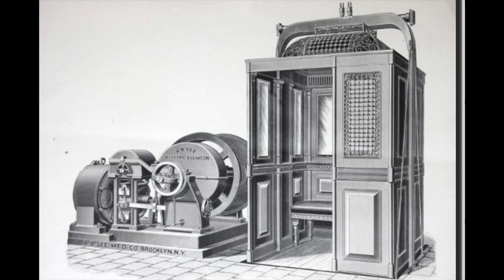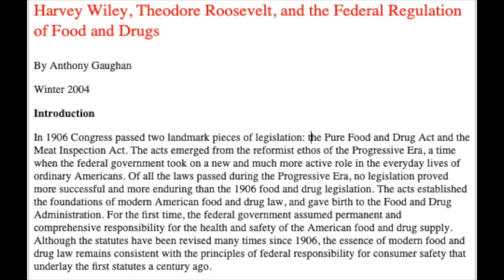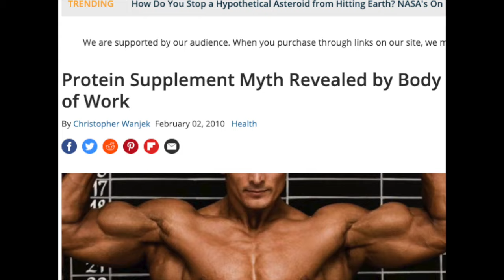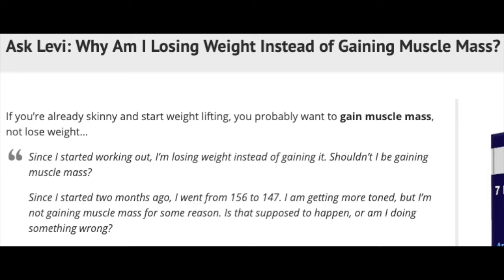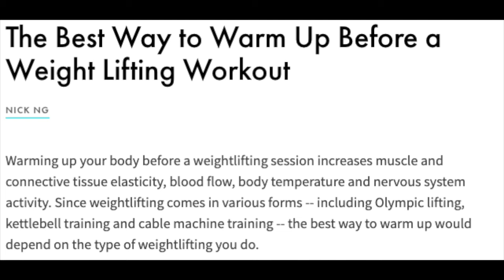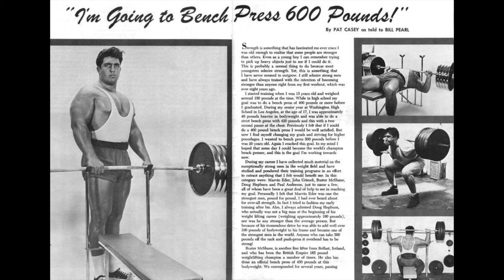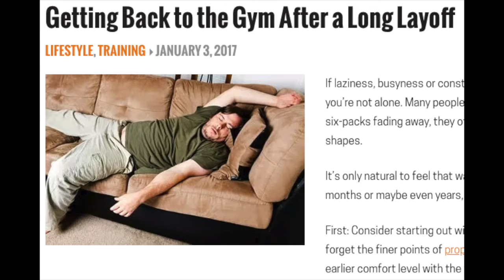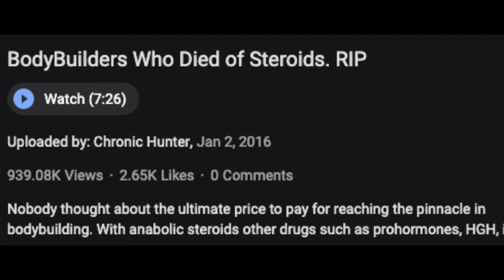A SIMPLE LESSON: ALL YOU NEED TO KNOW TO BUILD MUSCLE & STRENGTH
Workout advice garnered from the thousands of magazine articles, videos and footnoted textbooks are condensed here for those interested in strength and hypertrophy. You can do it fast and without expensive supplements.